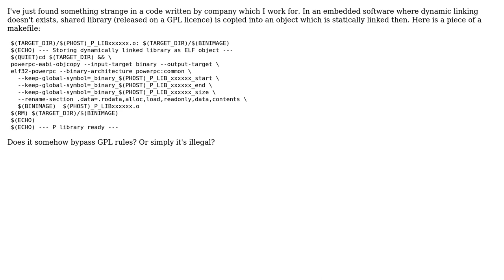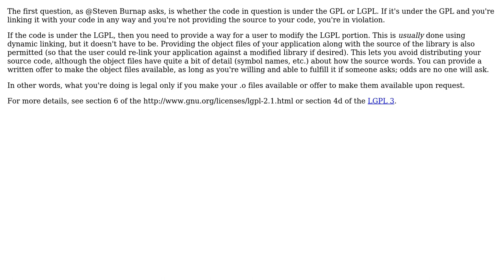Software Engineering: Dirty hack to avoid GPL licensing